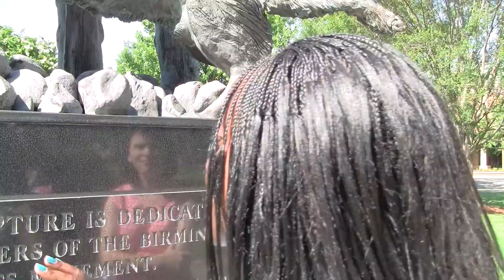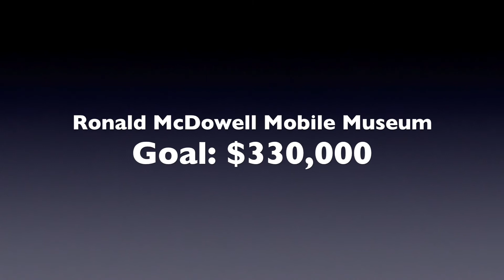Ronald McDowell Mobile Museum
Ronald McDowell inspires an appreciation for art in children and deprived adults. He is working to raise funds to transform a big vehicle into a mobile museum.